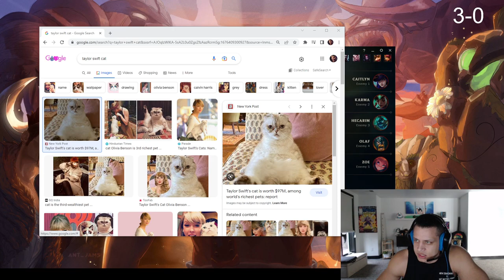Tyler1 Flames Taylor Swift's Cat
►Tyler1's Headset